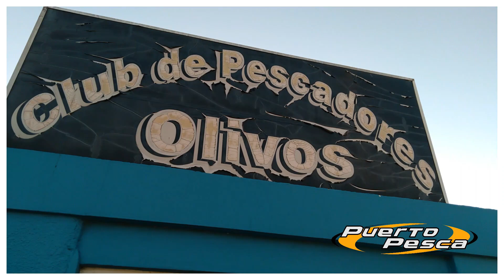Club de Pescadores Olivos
Visitamos en la Zona Norte de Bs As este hermoso club
Un muelle muy cómodo para sus socios con todos los servicios para pasarlo bien
Si bien el tiempo fue poco y la pesca esa jornada no estaba tan activa, en esta institución se realiza unas muy buenas jornadas, sobretodo para esta temporada de pejerrey